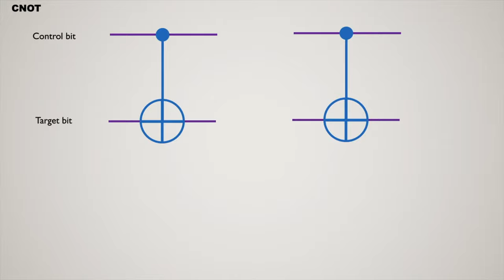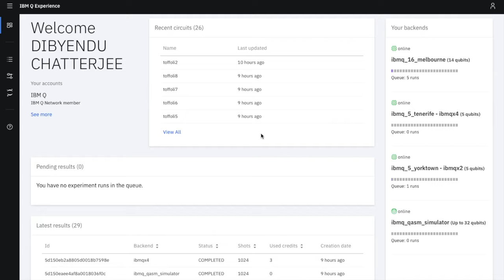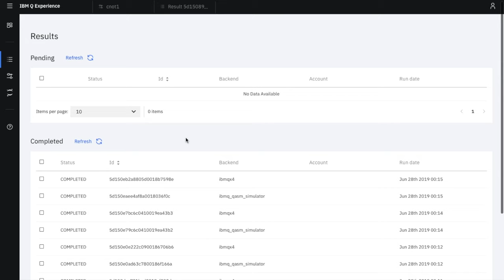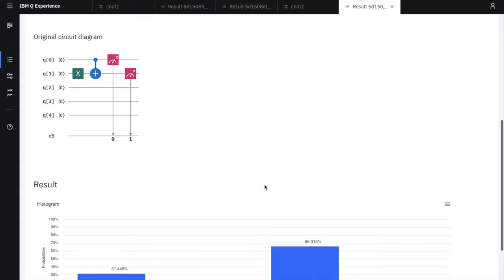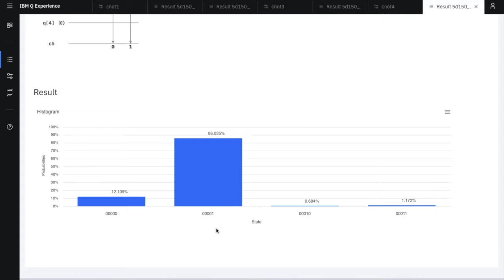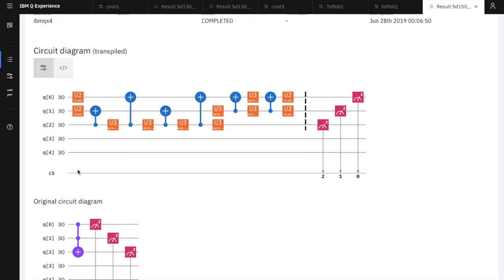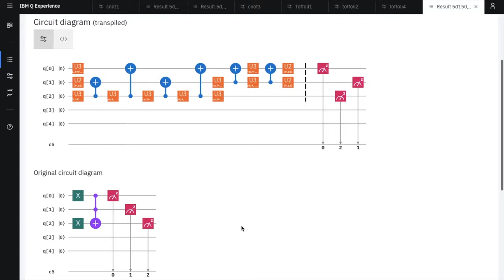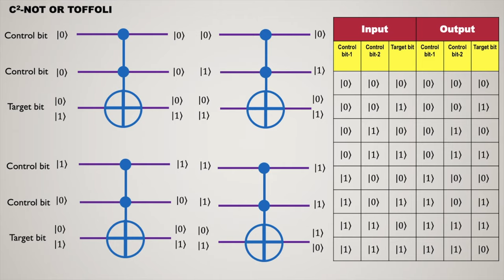Understanding of Quantum Circuits-Lecture 7: CNOT, TOFFOLI, and N-Controlled NOT Gate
This lecture clear the concept of operation of CNOT and  TOFFOLI gate by IBM Q.